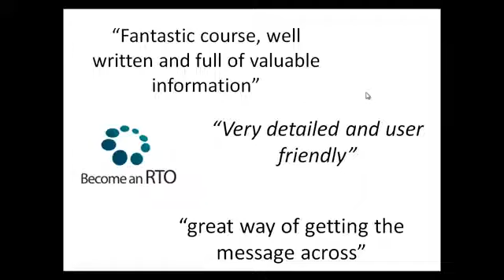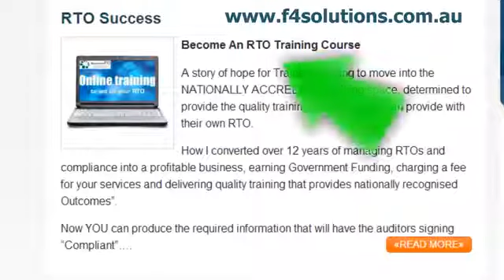Become an RTO - ETraining Course to set up an RTO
Are you considering setting up an RTO business in Australia? Are you needing more information to understand the compliance? Well the e training course can assist you...it is value for money, yet it contains everything there is to know about setting up your own RTO. Packed full of information on the latest requirements to meet ASQA or AQTF.